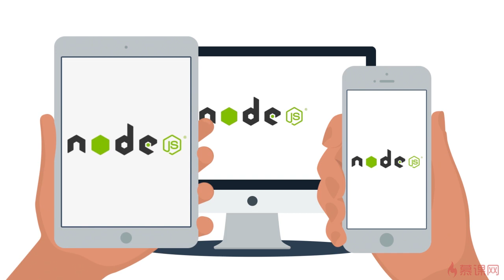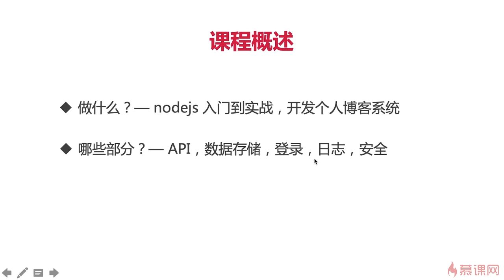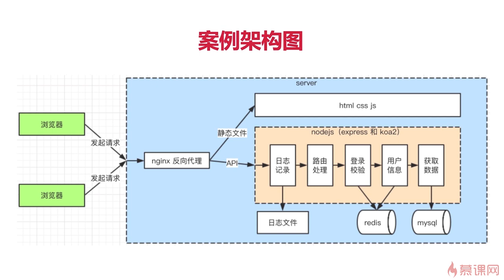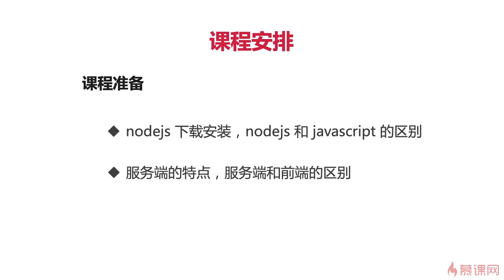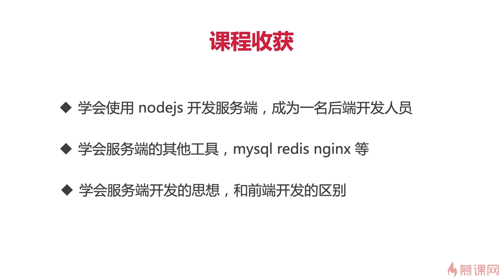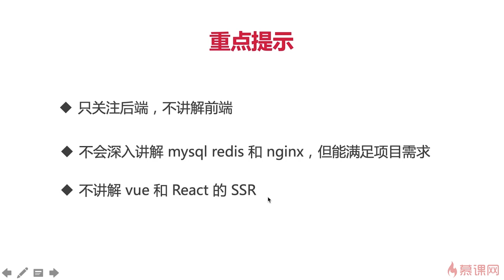1.1 课程介绍 | 课程导读 —— Node.js 从零开发个人博客项目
本章学习知识点：
包括课程概述、核心模块、核心技术、课程安排、课程收获、讲授方式、学习前提等方面的介绍，让同学们对课程项目有一个直观的了解。